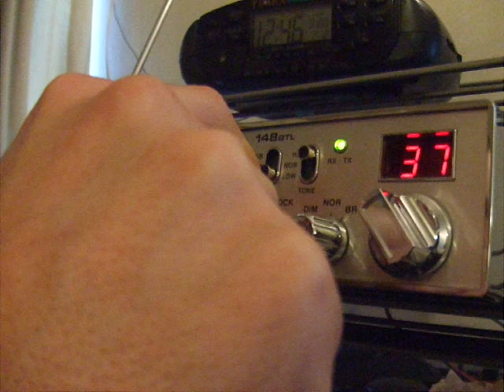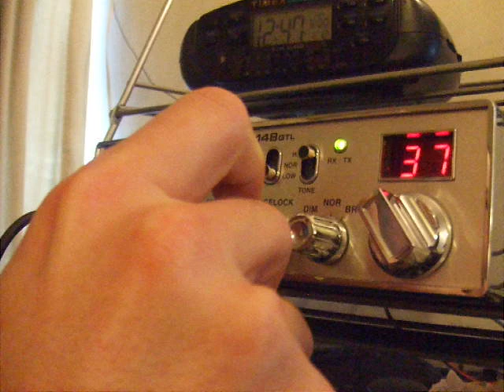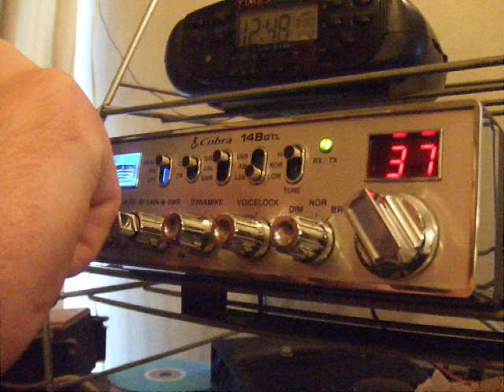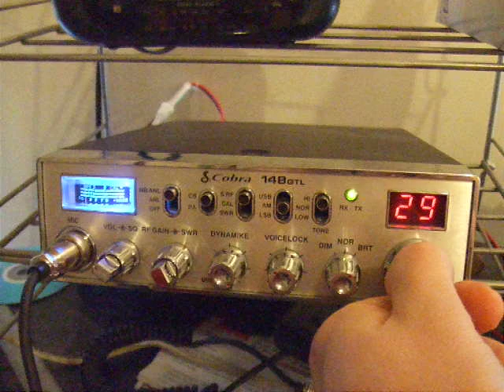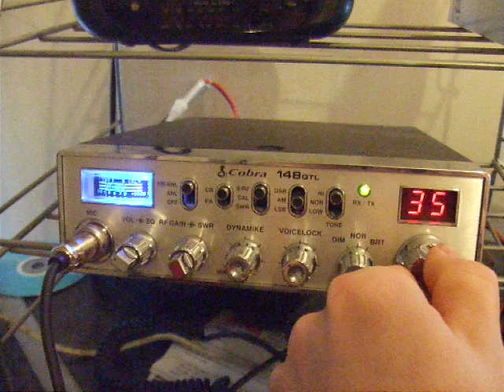CB Radio Skip Rolling - 12 January 2013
Just some of the skip rolling around on 12 January 2013.